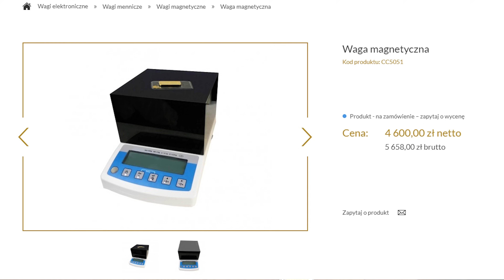CZY MENNICE NAPRAWDĘ BĘDĄ UPADAĆ?